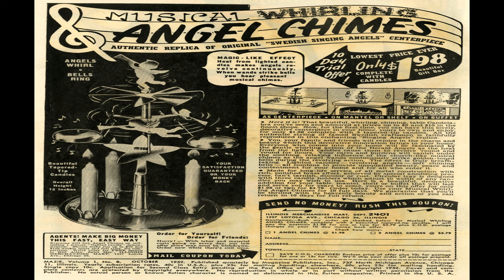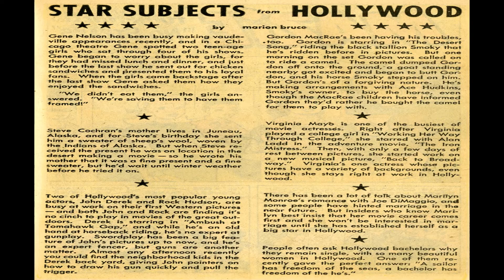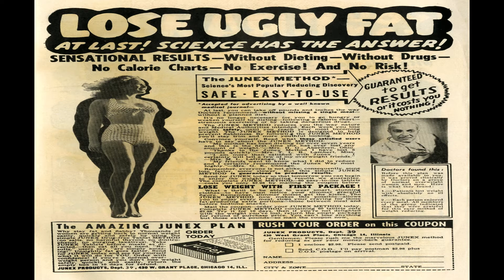Mazie No 8 Comix Book Movie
Title | Mazie No 8 | Publisher:  Small Publishers - Nation-Wide | Date: October 1952 | Lang: English

Comic Contents:
Cover (1 page)
Genre:  Humor Teen
Characters:  Stevie Mazie Dean Flat-Top Jackson

Comic Story (5 pages)  Much Ado About Hairdo
Featuring:  Mazie
Genre:  Humor Teen
Characters:  Mazie Dean Mortie Stevie Jeanie Laura

Comic Story (6 pages)  Field Drip
Featuring:  Mazie
Genre:  Humor Teen
Characters:  Mazie Dean Stevie Mortie Laura Flat-Top Jackson Jeanie Miss Little

Comic Story (5 pages)  Four-Wheels No Steaks
Featuring:  Mazie
Genre:  Humor Teen
Characters:  Mazie Dean Laura Stevie Flat-Top Jackson

Comic Story (6 pages)  Key Formation
Featuring:  Stevie and Mortie
Genre:  Humor Teen
Characters:  Stevie Mortie Mazie Dean Flat-Top Jackson Jeanie Laura

Comic Story (5 pages)  All Fail The Queen
Featuring:  Mazie
Genre:  Humor Teen
Characters:  Mazie Dean Stevie Mortie Flat-Top Jackson Laura Jeanie

  Select YouTube
  Search gharold

Mazie No 8 Comix Book Movie is presented in full screen, 1920 X 1080 HD (1080P) quality video, without music, narration, sound, animation, pans or zooms, enabling every comix panel, of the story, to be read and enjoyed, on or off-line, at any time, and in any place you can access it.

Mazie No 8 Comix Book Movie is part of the golden age comixs' Humor; Youth; Teen genre. The Golden Age refers to the first cycle of superhero comixs which existed between 1938 and 1950. This was the period in which the concept of the superhero was born.